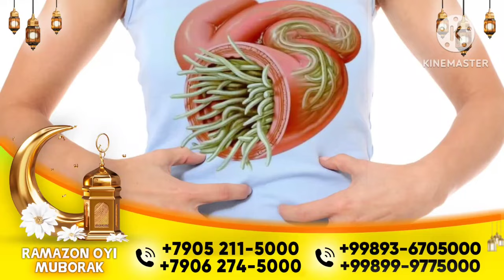13-МАРТ НЕКСИЯ 1 НЕКСИЯ 2 СУВ ТЕКИН БОП КЕТТИ АНДИЖОН МАШИНА БОЗОРИ 2024